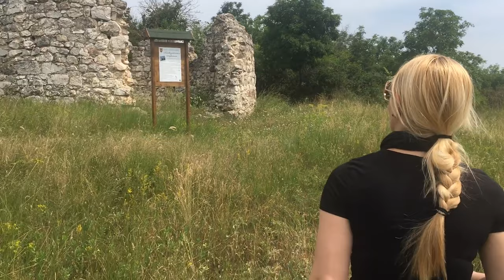Szombati lustizás helyett: Balatonfelvidék (Short tour)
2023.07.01. Gurultunk egyet a Bfelvidéken, annak ellenére, hogy esőt csak arra a területre jósoltak, de nagyon szerettünk volna elmenni. Sajnos nem vettem észre, de egy bogár is végig velünk utazott a kamera lencséjén
Zene: Ateleir Folie - Leave Me Alone